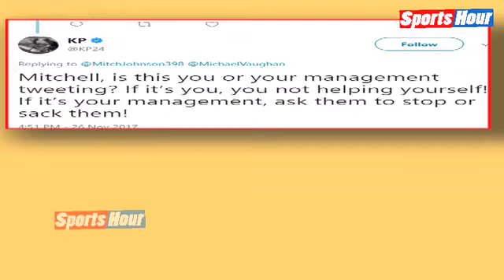Ashes को लेकर Kevin Pietersen और Mitchell Johnson में हुई Fight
Mitchell Johnson and Kevin Pietersen were intense rivals on the field and though it has been a few years since they last meet – in the last Ashes Down Under – they are not giving up on hostilities anytime soon.Subscribe to Sports Hour for more updates from the world of Sports